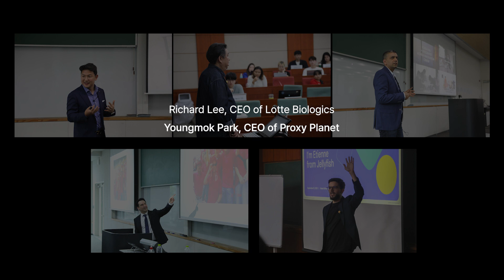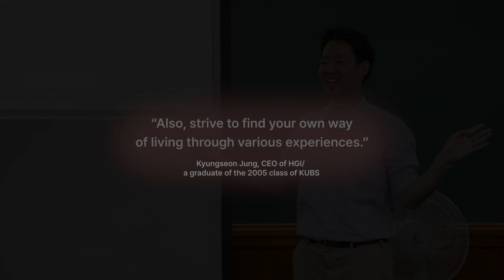Global CEO Talk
무단으로 편집하거나 복제하는 것을 금지합니다